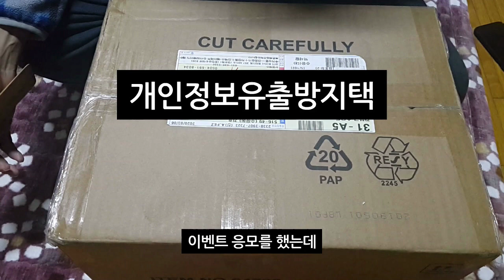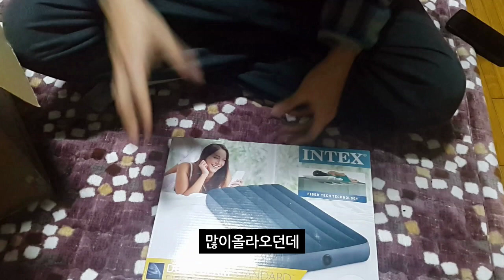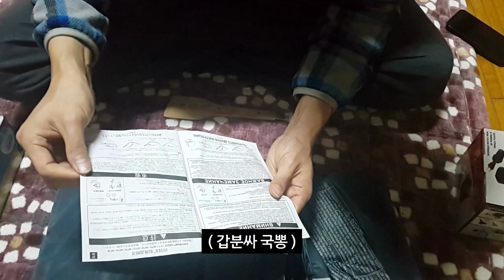[가성비침대]💈인텍스 에어매트💈듀라빔베이직 에어침대 매트리스 광폭싱글사이즈 / 솔직한리뷰. 2차리뷰도 올렸습니다 아래링크참조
2020년 9월26일 2차리뷰영상

침대생각하고 사시면 낭패
잠자리에 소리나는거 싫어하시면 비추천입니다
정말 갓성비로 생각하고
막잠을 자는데 방바닥에서 자는거보다는 이게 나을거같다
싶으시면 추천해드립니다